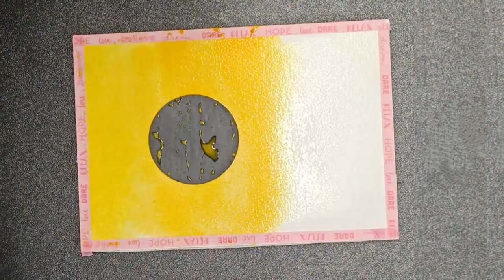Very Easy Sunset Painting with Posters Colour | Poster Colour Painting ideas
Welcome to our latest tutorial video on how to paint a stunning sunset painting using poster colors!

In this step-by-step tutorial, we'll guide you through the entire process of creating a beautiful sunset painting from scratch. We'll start by selecting the right colors and creating a basic color palette that perfectly captures the essence of a sunset.

Next, we'll show you how to use various painting techniques such as blending, layering, and shading to create the perfect gradient effect that mimics the colors of the setting sun. We'll also cover some important tips and tricks that will help you achieve a more realistic and detailed painting

Beautiful Blue Scenery Drawing with poster colour | Easy painting ideas

Arts of Gallery shorts video
Arts of Gallery shorts
Arts of Gallery video
Arts of Gallery rangoli design
Arts of Gallery rangoli
how to draw water color work
how to draw easy watercolor color drawing
watercolor drawing simple
watercolor drawing for kids
easy watercolor draw
how to draw a canoe in water
how to draw water on canvas
how to draw a water can

Thank you for joining us on this artistic adventure.
Your support means a lot to us and helps us grow. We appreciate your support and look forward to bringing you more amazing videos in the future. ♥️😊